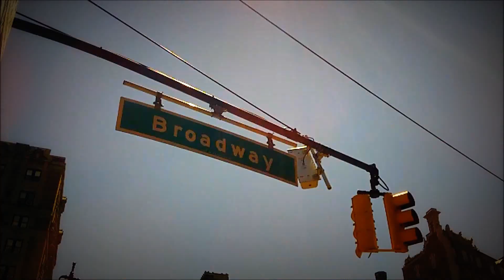Best of 2013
2013 through the lens of my camera

My images, not my music.

+ Let's Chat! +

+ I don’t have an uploading schedule. I do upload at least once every week, but if you want to know when I upload, follow me on either Facebook or Instagram! +

+ FAQ's +
A: A bunch of different ones. Either the camera on my iPhone 5S,  a SJCAM 4000 wifi,  a SJCAM 5000 wifi, or a Toshiba Camileo Clip

Q: What programme do you use to edit your videos?
A: Adobe Premiere Pro and occasionally iMovie

A: The Netherlands, or so my parents say